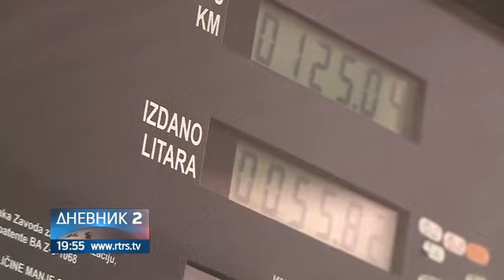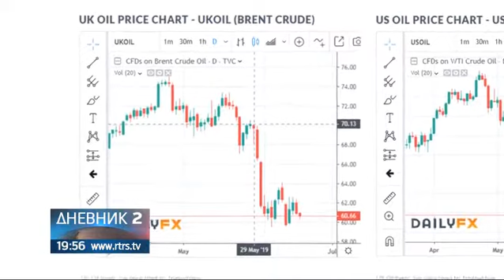Hoće li, i kada, pojeftiniti gorivo?